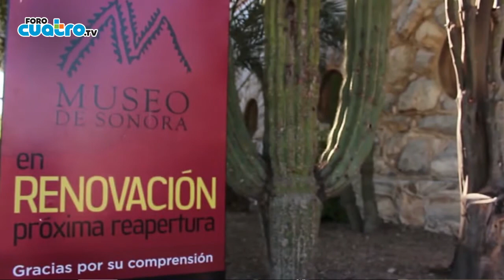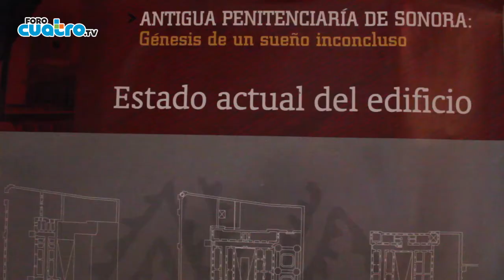Visita el Museo de la Carcel